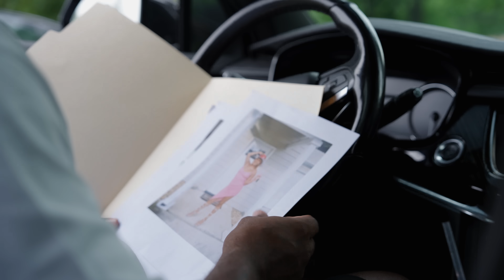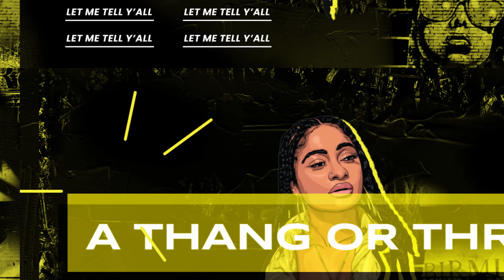The NeighborHOOD | "OMARION'S TRIAL- Chess Move" ♟️| S3E5 | Kinigra Deon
Title:  The NeighborHOOD | "OMARION'S TRIAL- Chess Move" | S3E5 | Kinigra Deon
Plot: Omarion goes to trial to face charges against him
Starring: @ONTOPMELO @JARISJOURNAL @romantoolit @galileaalexaa @lifewithpaige @camputUon @CANTHOLD_DJ @tufcrj @TDDAKlD @reggierootv5430 @ImOmar1on @LifeWithLambo @teawithtwanna @traciaj5814 @RodMinger @solo_puncho Jon, Jmac, Krod